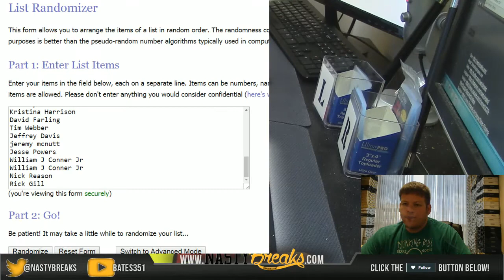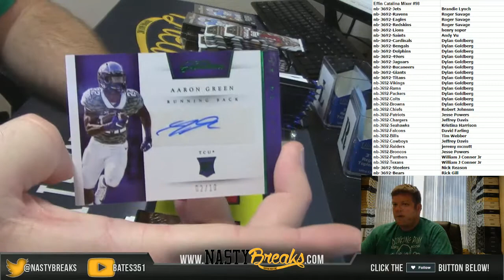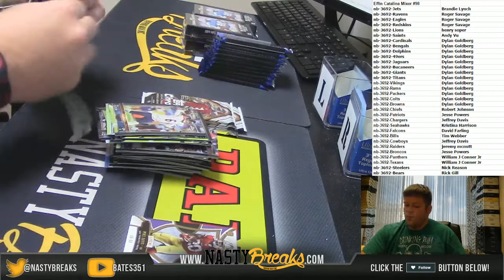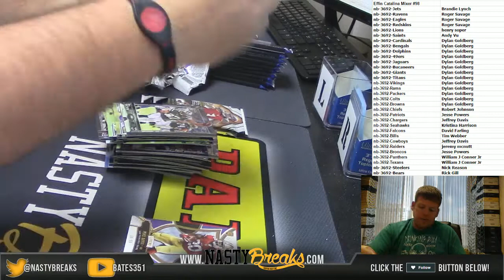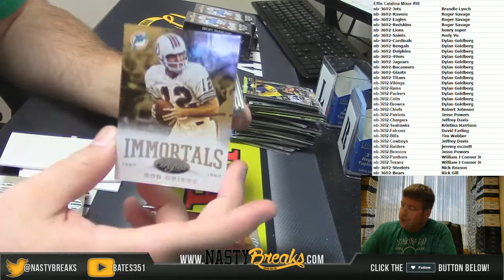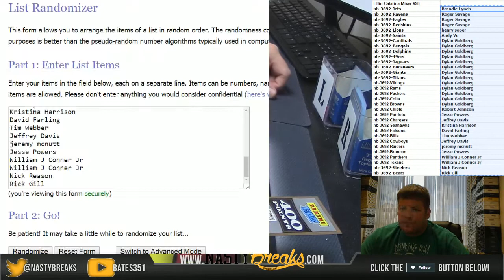7 26 16 Effin Catalina Football Mixer PYT #98